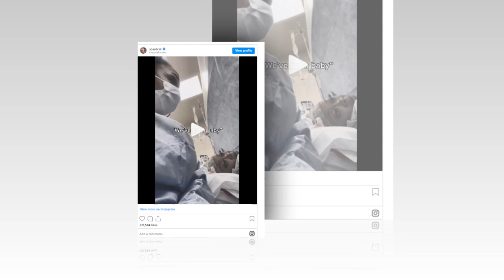New Update!! Breaking News Of Da Brat || It will shock you